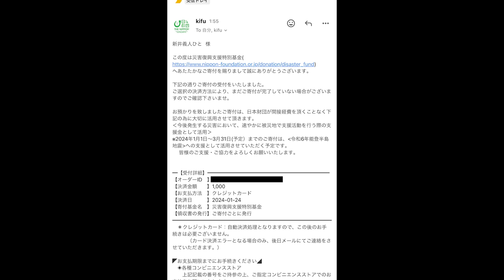【大食い】行列ができる家系ラーメン店にすり鉢デカ盛りしてもやっぱり旨過ぎるのよ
家系ラーメン とらきち家
神奈川県横浜市神奈川区西神奈川3-1-1

以前動画でもお世話になっている超人気店のとらきち家さんで特製デカ盛りをお願いしてみました！
味のバランスが崩れずしっかり大好きな１杯に
人気店ていうのは色んなところでやっぱり流石ですよね